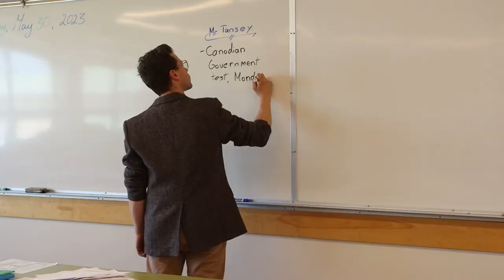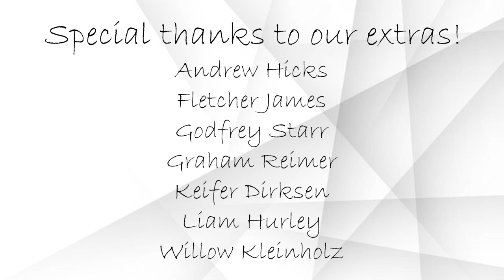"alone work" - an original short film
four weird teenagers obsess and stalk their crazy teacher

written, directed, and edited by Charlie Starr
co-director and audio recording done by Carmen Dixon
Staring: Eli Fourchalk, Noah Larabie, Mackenzie Rae, and Kathy Tauscher

Chasing victory - pixabay

Sneaky feet - Geoff Harvey

Orange juice - tohican

Awakening - itswatr

Sunset vibes - 23843807

Cheerful promenade - soundplusua

No more hiding - alexisortizsofield

Sad violin - musicforvideos